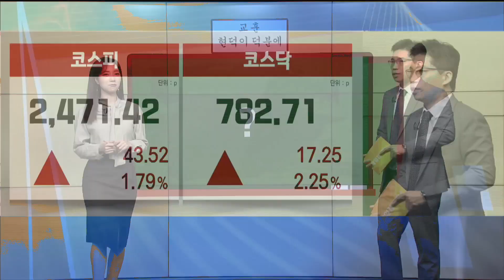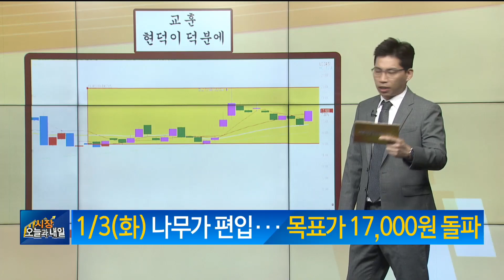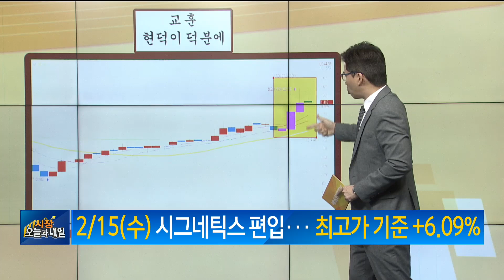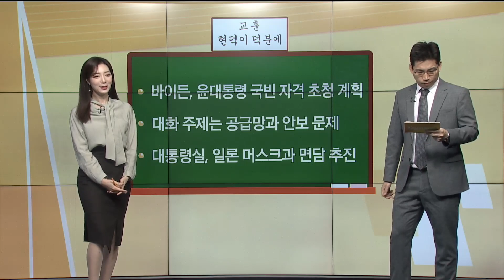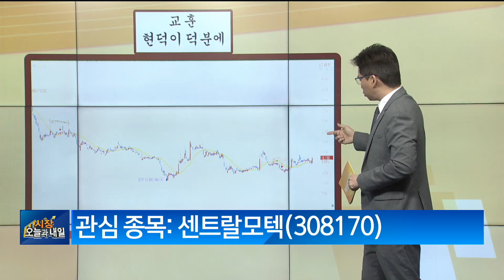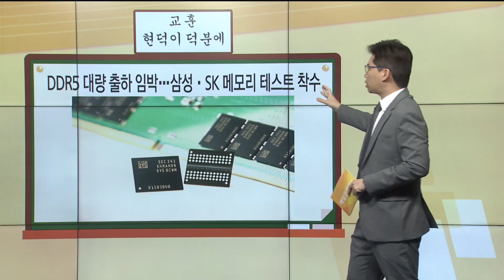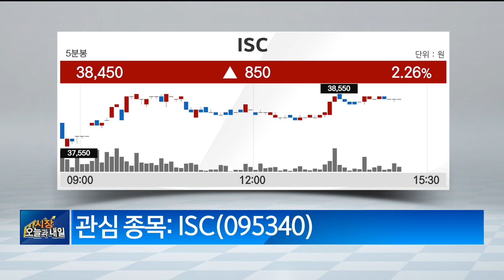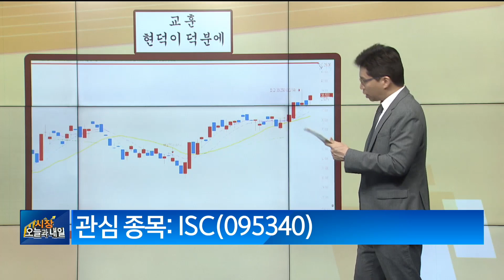[현덕이 덕분에] 테슬라에 독점 공급하는 기업, 싸다!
[현덕이 덕분에]
테슬라에 독점 공급하는 기업, 싸다!